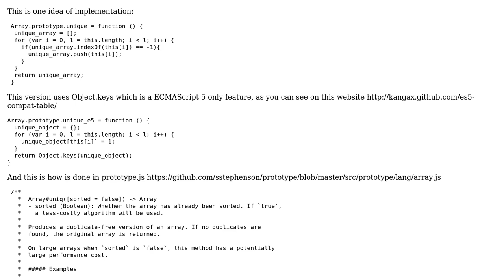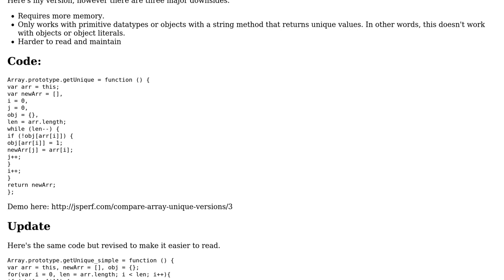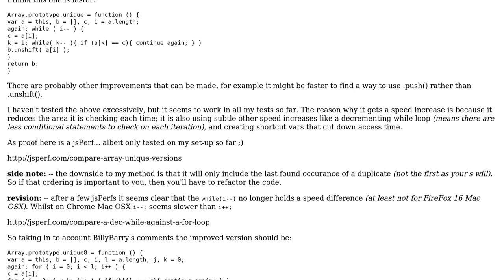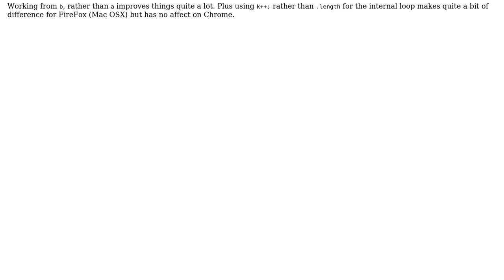Code Review: Optimize/Refactor Javascript Unique Array function (2 Solutions!!)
Code Review: Optimize/Refactor Javascript Unique Array function